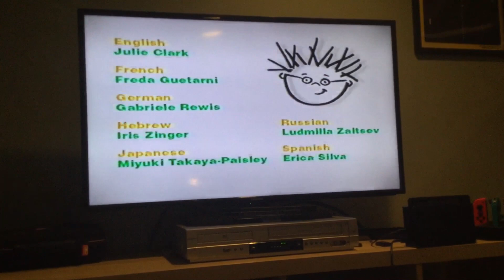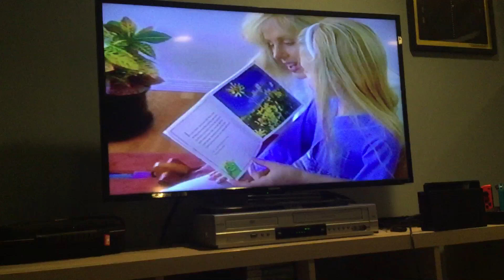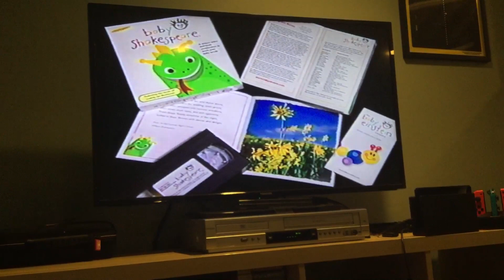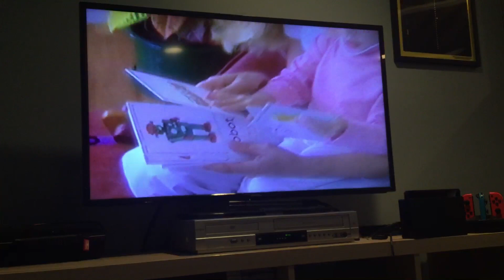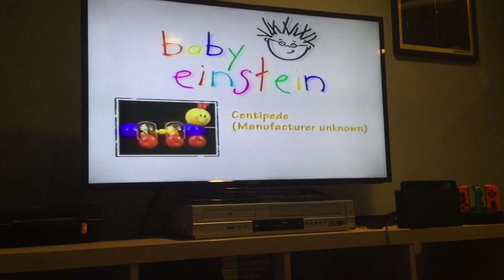Closing to baby Einstein language nursery 2003 VHS